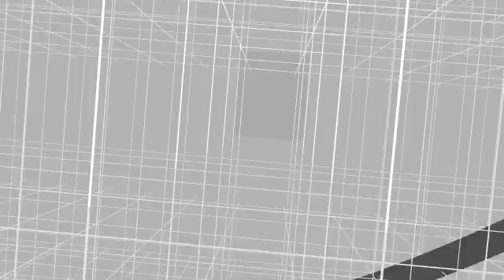[MMD] - Childish War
Kagamine Rin, Kagamine Len - Childish War